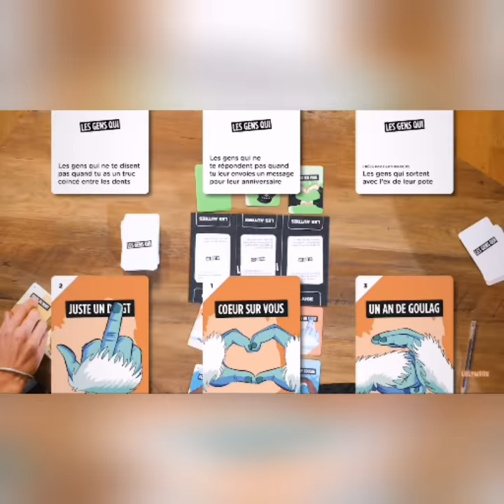Nana Ni Nananana Inoxtag Lollywood Marion Secelin